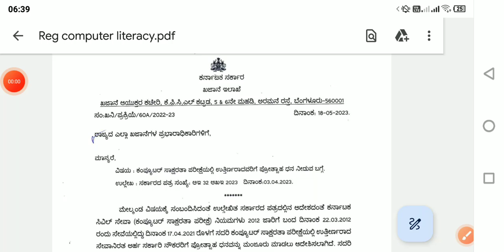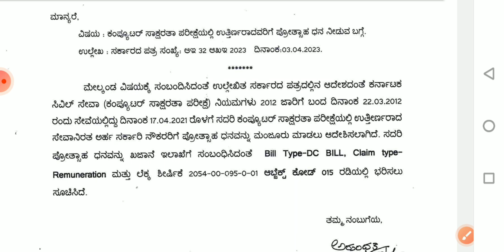ಸರ್ಕಾರಿ ನೌಕರರಿಗೆ ಪ್ರೋತ್ಸಾಹ ಧನ ನೀಡಲು ಆದೇಶ ಹೊರಡಿಸಲಾಗಿದೆ ಕಾರಣ ನೋಡಿda